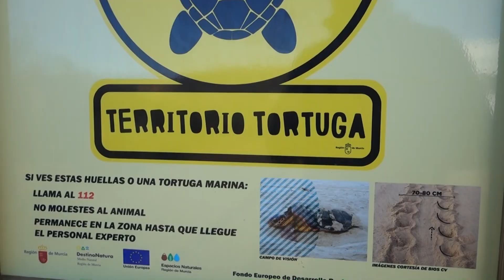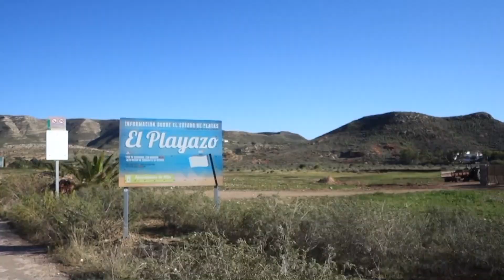Descente de la côte Est espagnole (03)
Road trip Espagne toussaint 2019